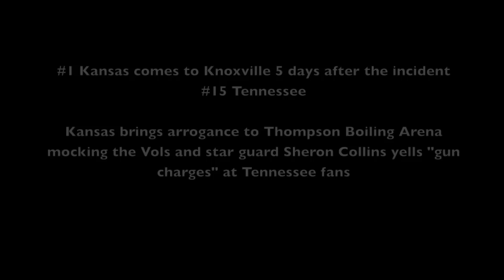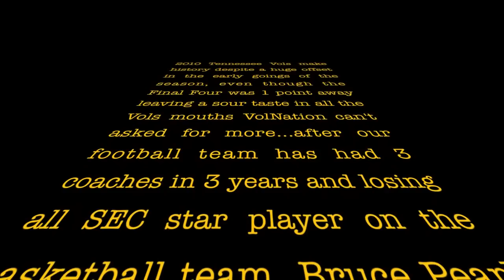2010 Tennessee Men's Bastketball tribute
Season highlight, from the preseason troubles to making school history, I have to thanks the Vol basketball team for a great ride and a memorable season.